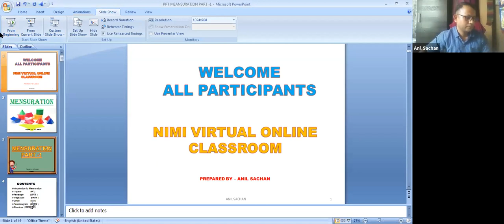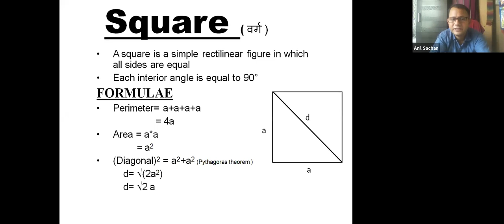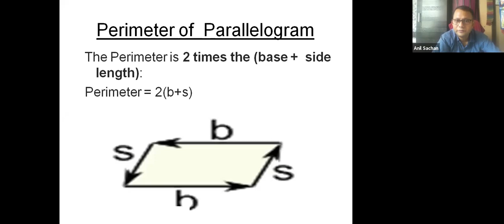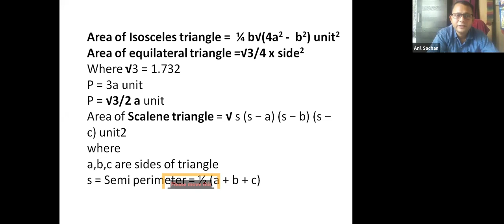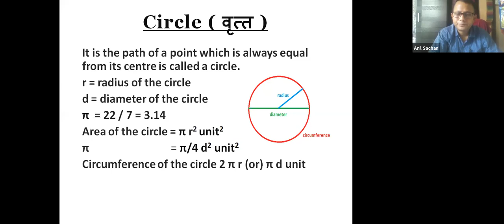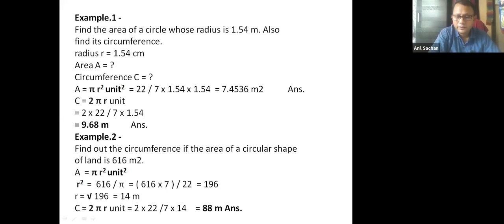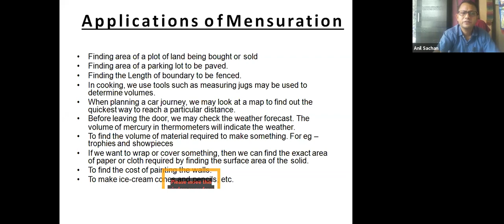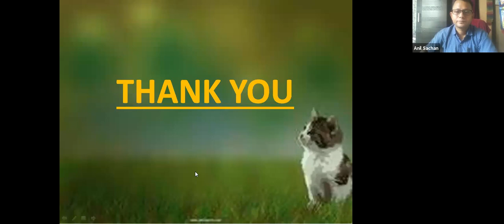990 0484 7123 WCS Mensuration Part 1 ENGLISH AND HINDI By Anil Sachan